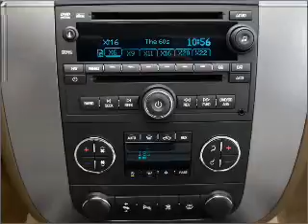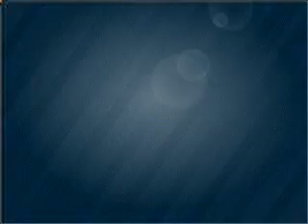2010 GMC Yukon XL - Fort Worth TX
Year: 2010
Make: GMC
Model: Yukon XL
Trim: 1500 SLT
Engine: 5.3 liter 8 cylinder 16 valve
Transmission: 6-Speed Automatic
Color: Laser Blue Metallic
Mileage: 11016
Address:
9101 Camp Bowie West